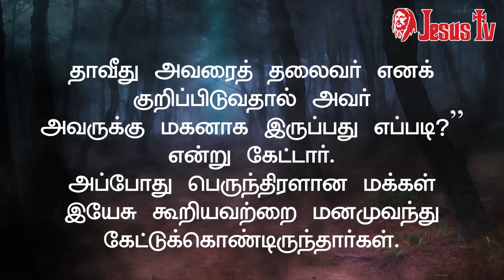09.06.2023 இன்றைய இறைவார்த்தை | Indraya Iraivarthai | Today Bible Verse in Tamil | இன்றைய வசனம்